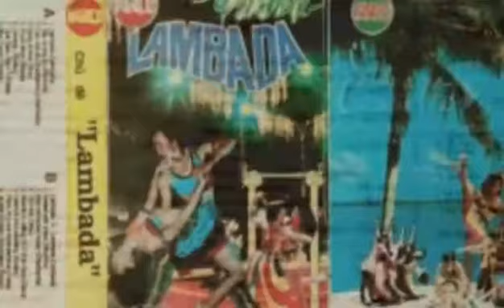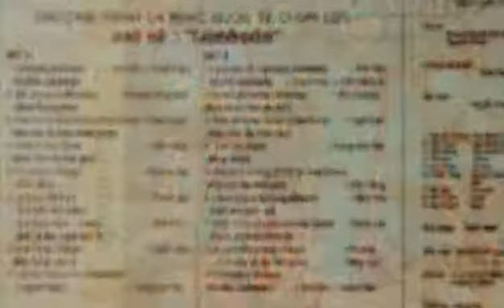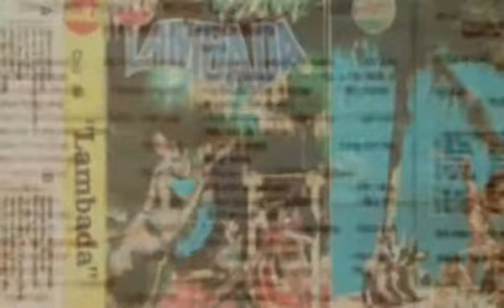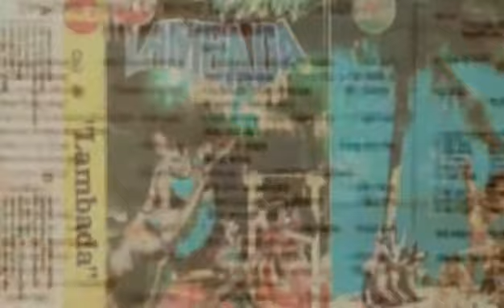Dancando Lambada ☆ Cs Kim Yến & Thanh Hoa .☆ VND 30/05/2018 .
Album Cassette Vafaco 1990
▪ Vũ Điệu Lambada .
▪ Ảnh Bìa Vũ Đoàn Hoàng Thông